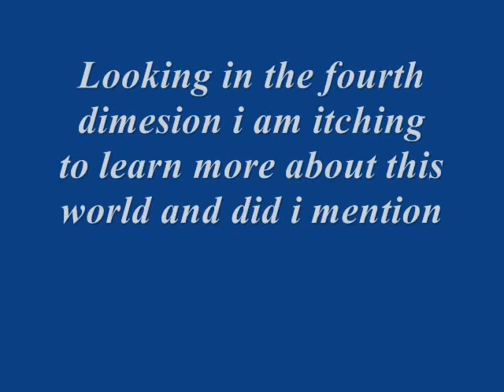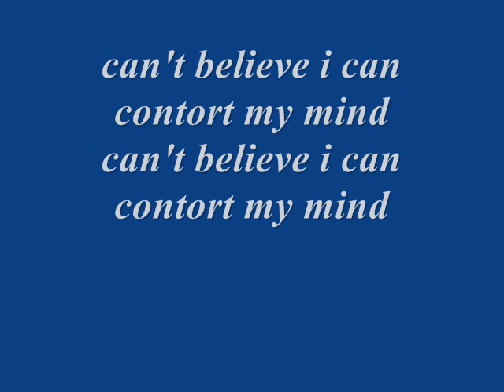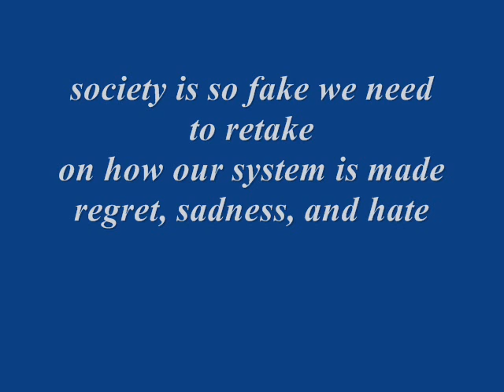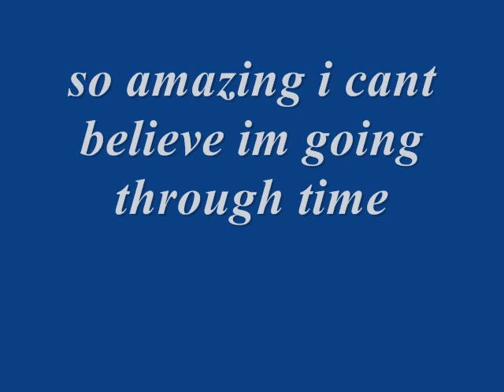Kumposition - 4th dimension (timewarp and time travel) [with lyrics]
open your mind EP